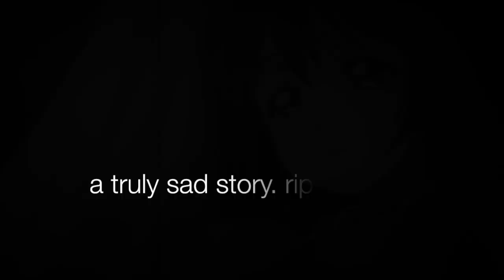nico is fine.mp4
i should rethink my life